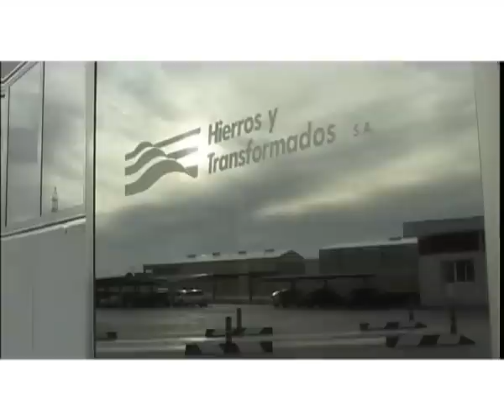HIERROS Y TRANSFORMADOS: VIDEO CORPORATIVO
Realizador Juan Carlos Navalón Sánchez
Cámaras: Ale Matus y Arturo Palacios
Ejecutivo de cuenta Antonio Minguez
Edición Juan Carlos Navalón
Vídeo corporativo de la empresa albaceteña Hierros y Transformados (2005)